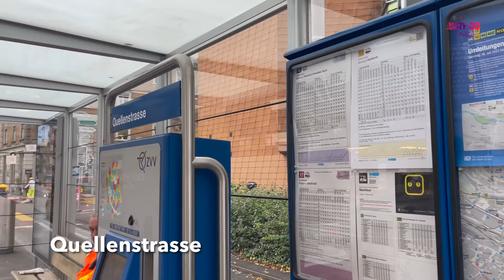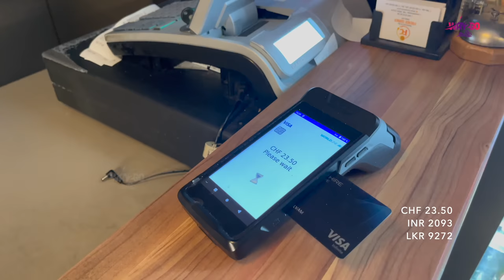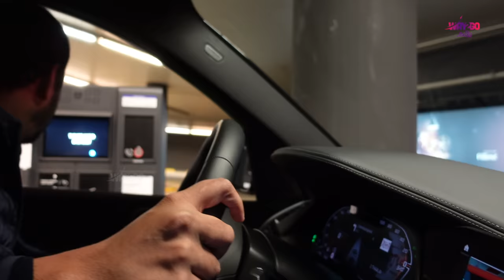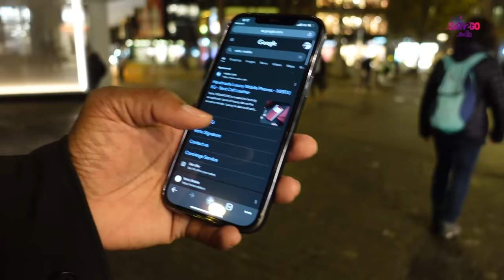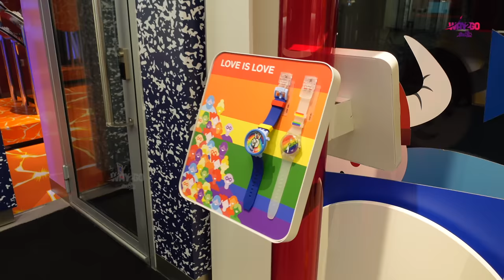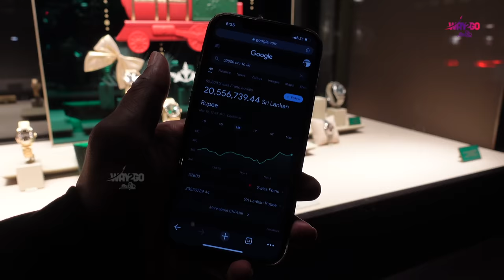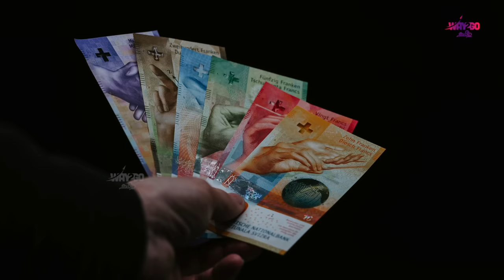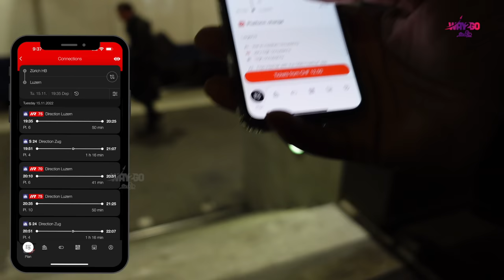Swiss Bank இங்கதான் இருக்கு | Touring expensive street in Switzerland🇨🇭| Way2go தமிழ்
Exploring Bahnhofstrasse, One of the expensive street in Switzerland | Episode 8

GT Holidays:
Contact GT holidays for France, Switzerland Tour Packages